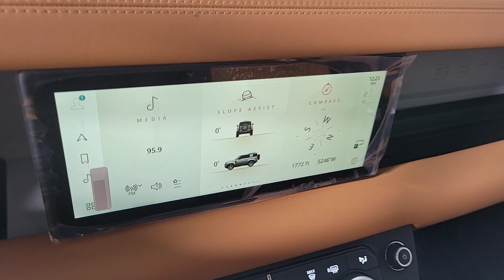2024 Land Rover Defender_90 Las Vegas, Henderson, North Las Vegas, Boulder City, Mesquite, NV R24053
Santorini Black Metallic New 2024 Land Rover Defender_90 X-Dynamic SE available in Henderson, NV at Jaguar Land Rover Henderson. Servicing the Las Vegas, Henderson, North Las Vegas, Boulder City, Mesquite, NV area.

Santorini Black Metallic 2024 Land Rover Defender 90 X-Dynamic SE 4WD 8-Speed Automatic 3.0L I6brbrRecent Arrival!brAdditional Accessory cost above MSRP $5988 includes: Ceramic Window Film w/Lifetime Warranty Clear Bra Interior/Exterior Appearance Protection w/3 year Warranty.   Price includes dealer added accessories.
Navigation system: Connected Navigation PIVI Pro|11 Speakers|AM/FM radio: SiriusXM|Radio data system|Radio: 400W 11 Speaker Meridian Sound System|Weather band radio|Air Conditioning|Automatic temperature control|Front dual zone A/C|Rear window defroster|Memory seat|Power driver seat|Power steering|Power windows|Remote keyless entry|Steering wheel memory|Steering wheel mounted audio controls|Four wheel independent suspension|Speed-sensing steering|Traction control|4-Wheel Disc Brakes|ABS brakes|Dual front impact airbags|Dual front side impact airbags|Front anti-roll bar|Low tire pressure warning|Occupant sensing airbag|Overhead airbag|Rear anti-roll bar|Power moonroof|Brake assist|Electronic Stability Control|Exterior Parking Camera Rear|Auto High-beam Headlights|Delay-off headlights|Front fog lights|Fully automatic headlights|Rear fog lights|Panic alarm|Security system|Speed control|Auto-dimming door mirrors|Bumpers: body-color|Exterior Protection Pack|Heated door mirrors|Power door mirrors|Roof rack: rails only|12-Way Heated & Cooled Electric Memory Seats|14-Way Heated & Cooled Electric Memory Seats|Apple CarPlay & Android Auto|Auto tilt-away steering wheel|Auto-dimming Rear-View mirror|ClearSight Interior Rear View Mirror|Compass|Driver door bin|Driver vanity mirror|Emergency Pack|Extended Leather Upgrade|Front reading lights|Garage door transmitter: HomeLink|Heated steering wheel|Illuminated entry|Leather Shift Knob|Leather steering wheel|Outside temperature display|Overhead console|Passenger vanity mirror|Premium Interior Protection & Storage Pack|Rear reading lights|Rear seat center armrest|Tachometer|Telescoping steering wheel|Tilt steering wheel|Trip computer|Front Bucket Seats|Front Center Armrest|Grained Leather Seat Trim|Heated front seats|Power passenger seat|Split folding rear seat|Ventilated front seats|Passenger door bin|Alloy wheels|Black Wheel Locks Protection Pack|Off-Road Tires|Wheels: 20 Satin Dark Grey Style 5094|Rain sensing wipers|Rear window wiper|Speed-Sensitive Wipers|Variably intermittent wipers|3.55 Axle Ratio